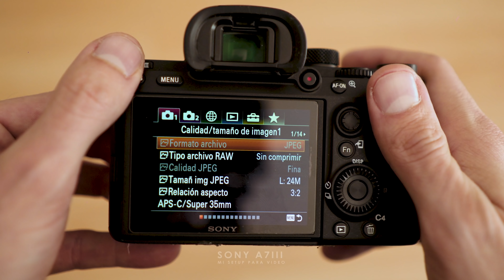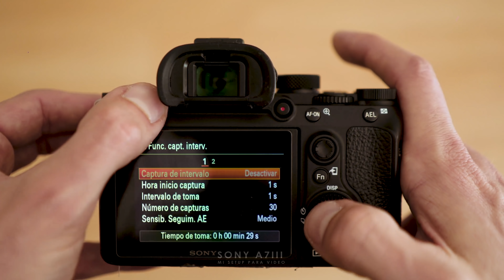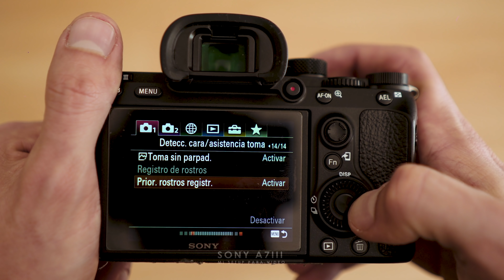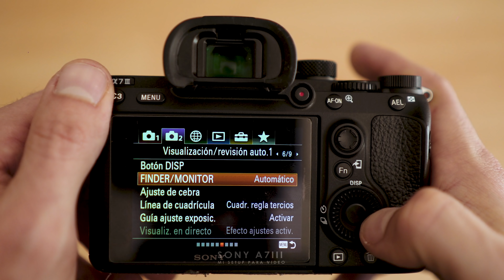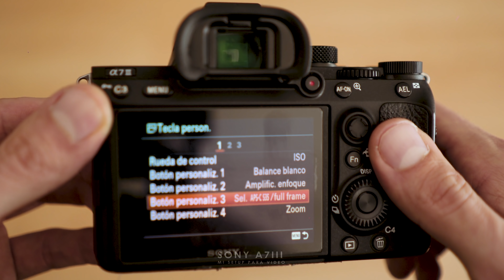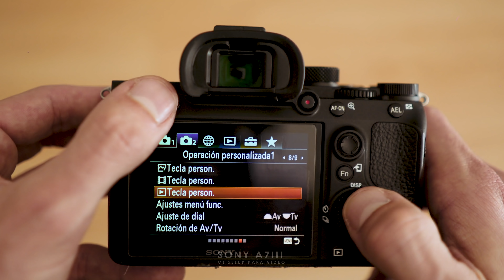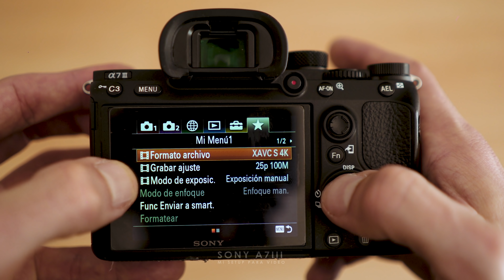Mis settings para video en la Sony a7III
Un repaso por mi configuración para video en la Sony a7III.

➡️ Introducción: 0:00
➡️ Perfil de imagen (PP): 1:42
➡️ Botones personalizados: 4:09